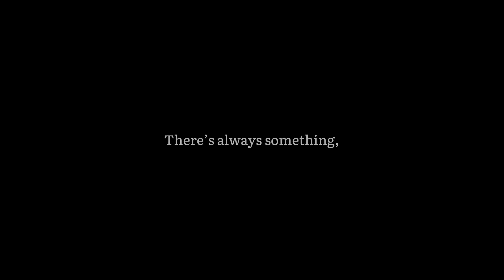Drivethru - Aizuddin Madani (Official MV)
Drivethru performed by Aizuddin Madani taken from his upcoming EP "KOLAJ" Releasing Soon!

Video by Aizuddin Madani & Jaja

"Drivethru" by Aizuddin Madani

Composed by Aizuddin Madani
Lyrics by Aizuddin Madani
Produced by Aizuddin Madani

Mixed and Mastered by Hazardgeek Records

Drivethru - Aizuddin Madani Lyrics and Chords
Dmaj7
Hey babe
C6
I'm far away from you
G
But why you leave me now?
Gm
After all this time
A
I  think we're good

Dmaj7
Tonight
C6
I'm all along singing in my car
G
Driving through our memories
Gm                                          A
Thinking about you and me

Dmaj7                      C6
Do you remember how it feels?
G
When we feel in love?
Gm
When i look into your eyes?
Dmaj7                    C6
Maybe i'm just delusional
G
Now everything has changed
Gm
Will it ever change?
A                      G          Gm
But if you wanna go
A                      G
I won't say anything
A
Just go

Dmaj7
Because everything i do
C6
Just wanna make you stay right here with me
G
But if you walk away what can i say?
Gm
You choose to be with him
A